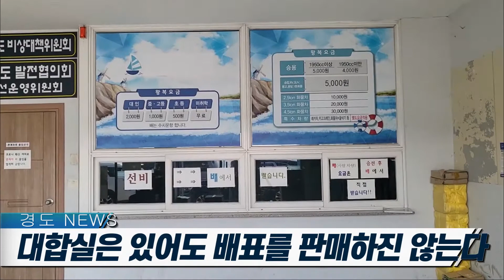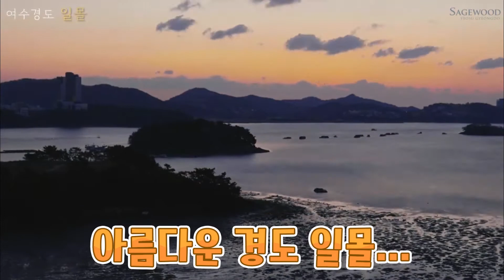배를 타고 들어가는 이색 골프장, 손 꼽힐 만큼 아름다운 경치를 자랑하는 여수 경도 세이지우드CC, 남해 바다로 둘러 쌓인 섬 안에 있는 전라도 골프장을 만나보세요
배를 타고 들어가는 이색골프장,  손 꼽힐 만큼 아름다운 경치를 자랑하는 여수 경도 세이지우드CC, 남해 바다로 둘러 쌓인 섬 안에 있는 전라도 이색 골프장!

여수경도 cc는 배를 타고 들어가는 이색 골프장으로 명성은 이미 한 번쯤 들어봤을 것입니다.
모든 홀에서 바다가 보이는 국내 최초 아일랜드 골프코스입니다.
남해 바다의 절경을 조망하고 녹음 짙은 해송 숲에서 심신의 안식을 취할수 있는 곳!
27홀의 명품 링크스 코스로 우리나라에서 손에 꼽힐 만큼 아름다운 경치를 자랑하는 곳이기 때문에 누구나 가고 싶어 하는 골프장입니다.
한려수도의 남해로 둘러싸인 섬에 있는 골프장에서 바다를 향해 샷을 날리는 상쾌함이 일품일것입니다.
싱그러운 갯내와 온갖 싱싱한 해산물로 남도의 식도락까지 만끽할수 있습니다
한려수도의 아름다움을 만날 수 있는 세이지우드cc 여수경도를 소개해드립니다.

00:00 여수경도 소개
00:58 여수 경도CC 가는  법
01:48 클럽하우스 소개
03:41 돌산도 코스 라운딩
05:06 금오도 코스 라운딩
06:09 여수 콘도미니엄과 경도회관
08:26 오동도 코스와 돌산코스 라운딩